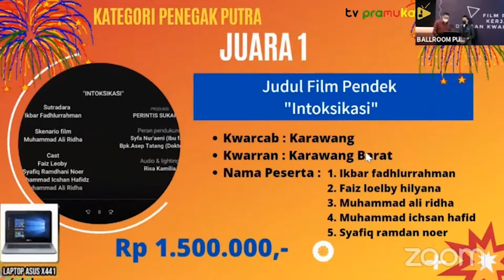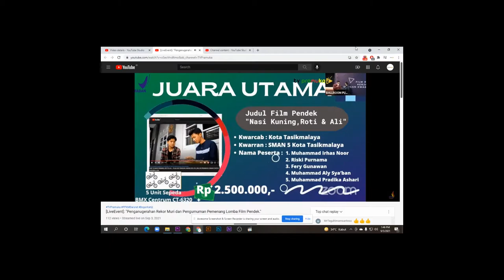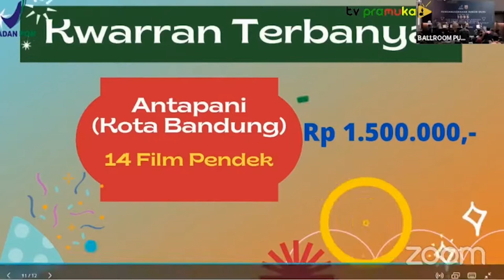[SalamPramuka] Edisi Minggu 05 September 2021 - Pengumuman Pemenang Lomba Film Pendek Se-Jawa Barat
Link Video Salah Satu Pemanang dari Kota Bogor